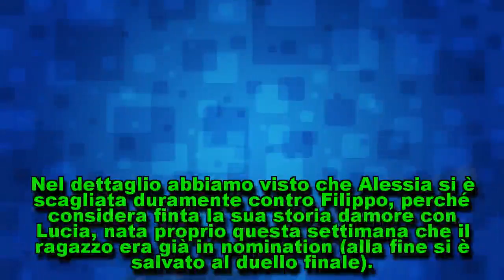Grande Fratello 2018, scandalo in diretta: scatta l'espulsione immediata?